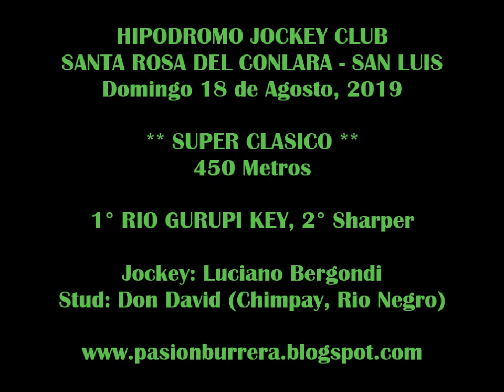RIO GURUPI KEY, Santa Rosa del Conlara (18-08-19)